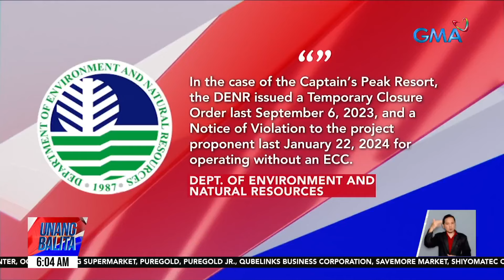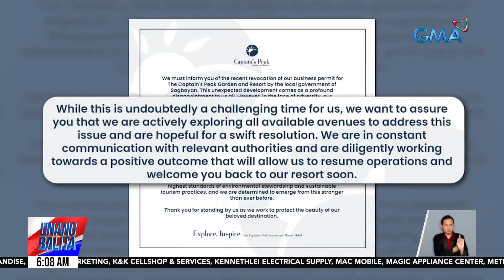Permit to operate ng resort sa gitna ng Chocolate Hills, binawi na | UB